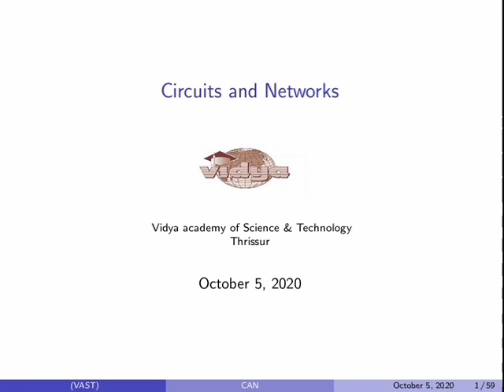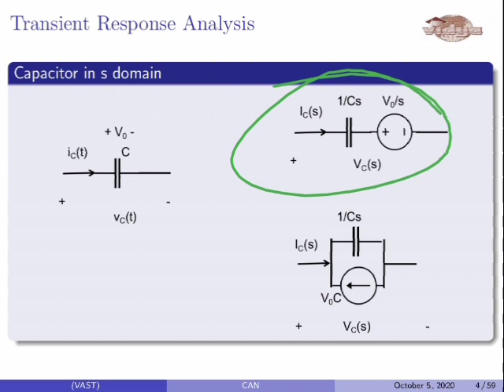Transformed form of networks -intro(Mod 3 Lec 1)